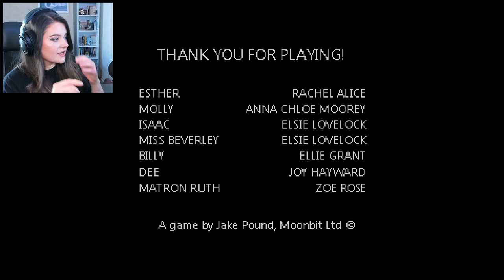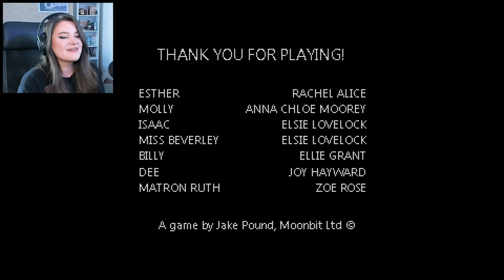LOSING MY GODDAMN MIND | Mr Hopps Playhouse 2 - Part 3 [END]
I absolutely loved this game - thank you for joining me on the journey!
Also, I'm sorry I swear so much and yes I know I am the world's most annoying individual ( ͡° ͜ʖ ͡°)